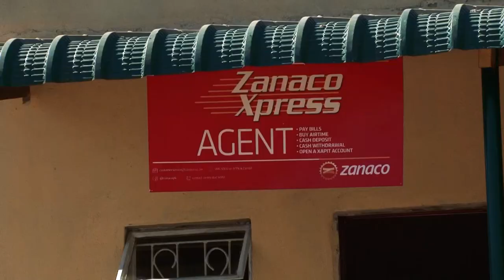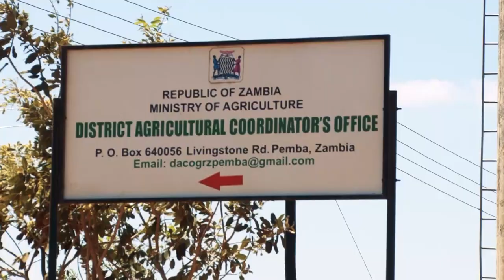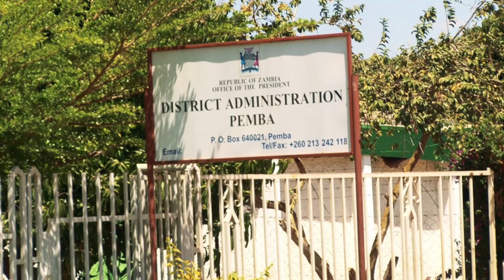Pemba District Expo Documentary 2019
Showcasing the economic, tourism and investment potential for Pemba District. Produced by PAMOS Media Consultancy for viewing at the 2019 Southern Province Investment Expo